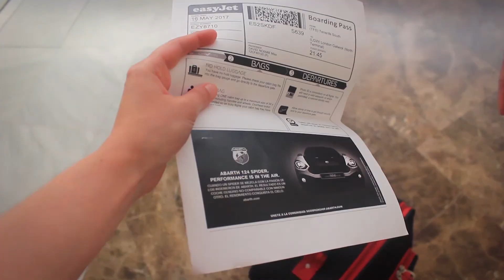Short break in Tenerife - Canary Island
We went to Tenerife in the Canary Islands for my birthday. Only a 4 days break, but so much to do and see ...
Some nice memories about this place !